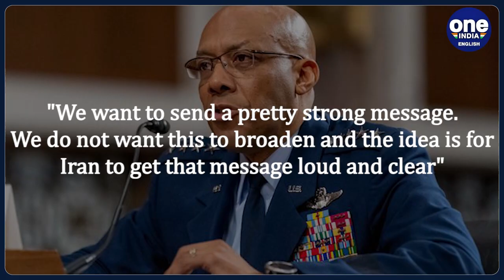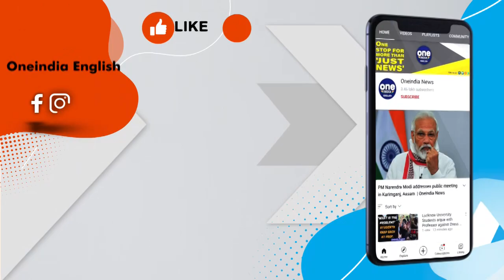Israel War: Israel faces military defeat beyond repair, proud of Palestine, says Khamenei | Oneindia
Supreme leader of Iran Ayatollah Ali Khamenei on Tuesday claimed that Israel has faced a military and intelligence defeat ‘beyond repair’ amid the ongoing declared "war" between Israeli forces and Gaza-based Hamas militants. Khamenei said he is proud of Palestine and supports Palestinians, but denied Iran's involvement in the Hamas attack on Israel on Saturday that killed hundreds of Israelis and foreigners.

~PR.152~ED.194~GR.125~HT.96~